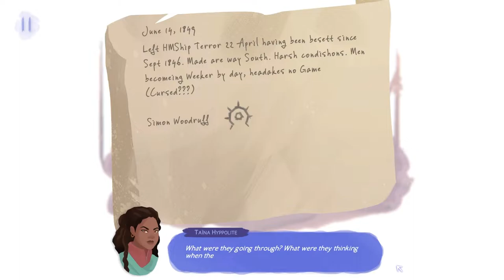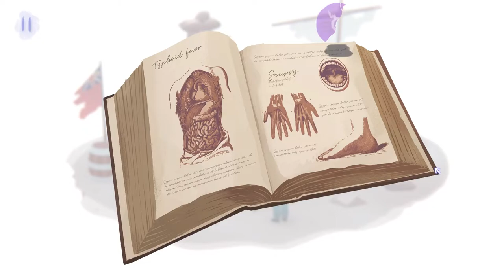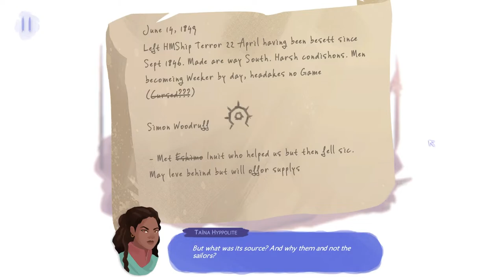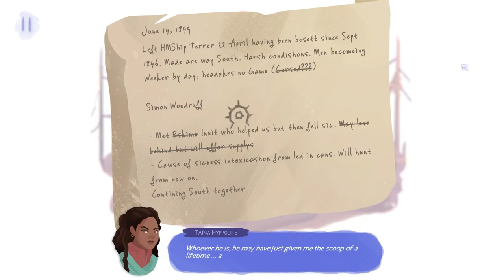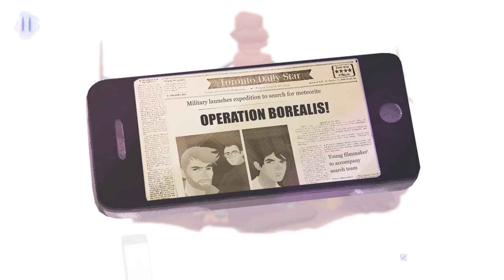Inua: A Story in Ice and Time (Chapter 3) || suluk and the inuksuk [no commentary]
The present changing the past? The past changing the present? Chapter three introduces some new dynamics.